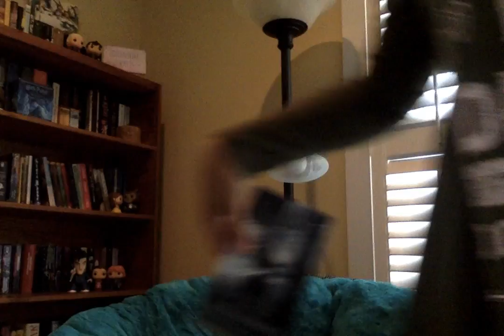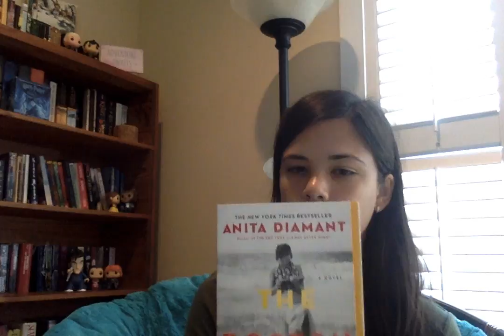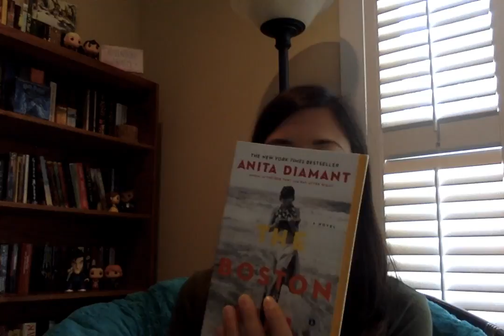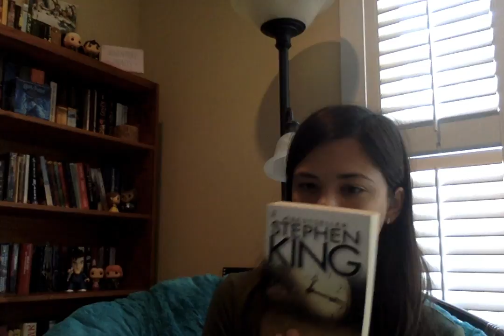Potential October TBR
~Open Me~
I was going to talk about these in my Sept. Wrap-Up but the video got too long. I just realized it's "Secret Window, Secret Garden.